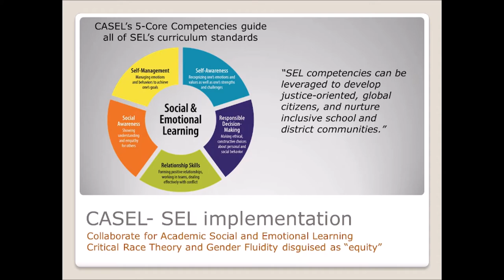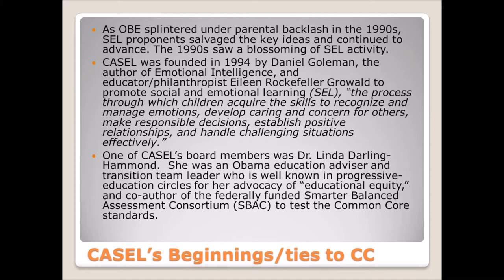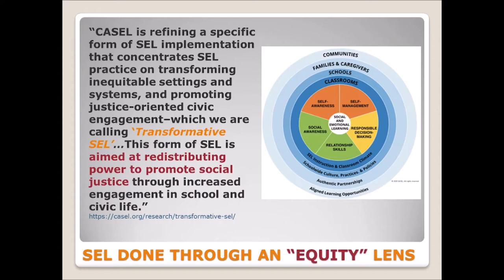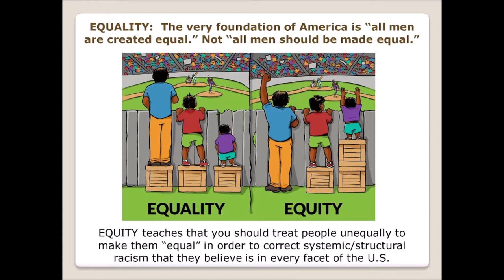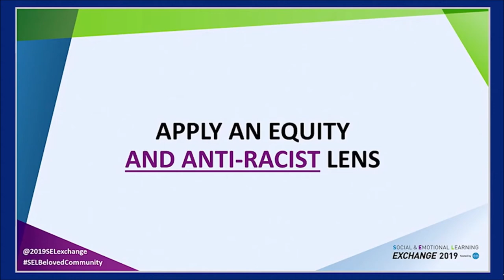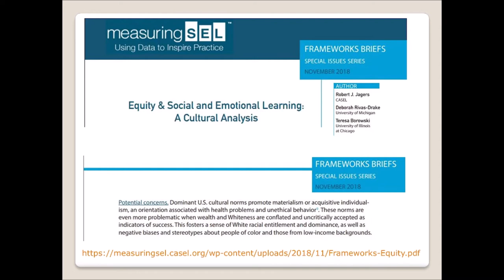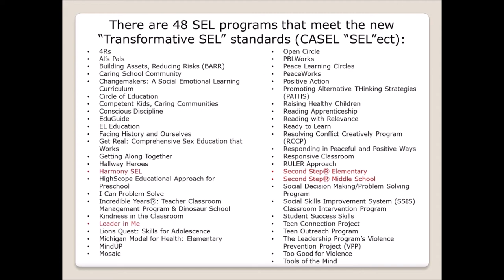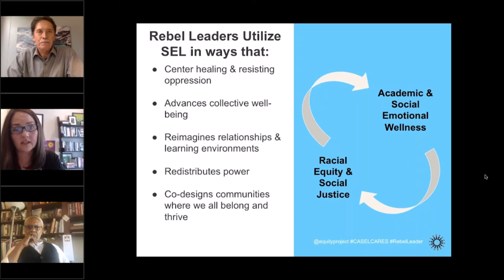Sinister SEL: Part 3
CASEL (Collaborative for Academic Social and Emotional Learning) is the organization that sets the 5 core competencies and standards which all SEL programs are measured by.  Learn all about the new brand of SEL they are pushing called Transformative Social Emotional Learning that is a Trojan horse for CRT, gender theory and social justice activism.